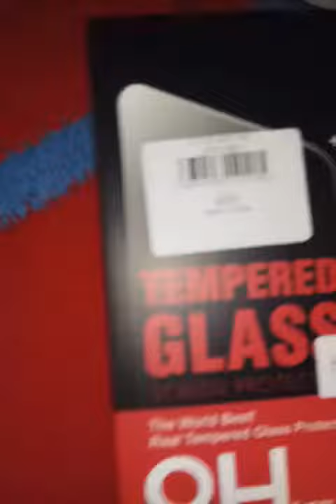Tempered Glass Screen Film for Xiaomi Redmi Note 4